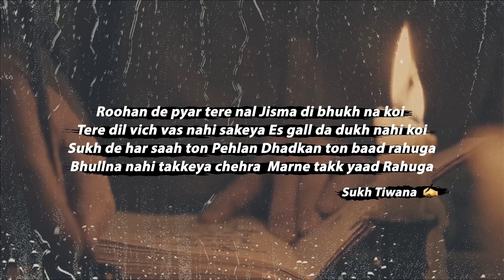Geet Full Song - Sajjan Adeeb - H MNY | Punjabi Songs 2020 | Sajjan Adeeb Music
Artist / Composer : H MNY

Singer - Sajjan Adeeb
Writer= Sukh Tiwana
Music = Starboy Music X
Project By : Waris Productions
Dop = sukh kamboj & Honey cam
Lyrical video = Abhishek Bhagri
Producer : Lakhy Lassoi , Samarpal Brar

Online Promotion : Positive Vibes (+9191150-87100 )

Special Thanks : Gurcharan Tiwana , Shamsher Sharma , Harpreet Mangat